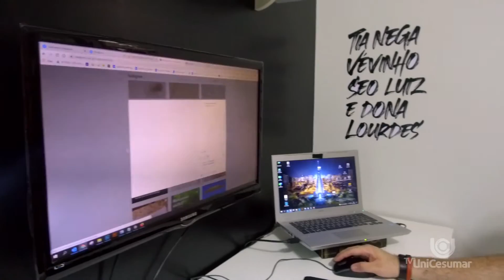INFLUENCIADORES DIGITAIS - DICIONARIO MARINGAENSE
A PROFISSÃO DE INFLUENCIADOR DIGITAL TEM AJUDADO MUITA GENTE A GANHAR DINHEIRO. TÊM PESSOAS QUE DEIXARAM O TRABALHO FORMAL PARA CUIDAR DA REDE SOCIAL E VIVER DISSO.  VAMOS CONHECER A HISTÓRIA DO LUIZ. O LUAN COMITRE FOI BATER UM PAPO COM ELE